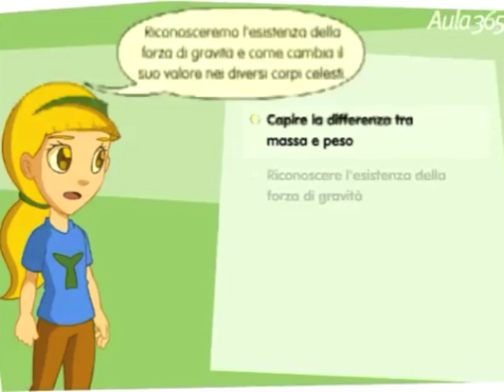Cos'è la forza di gravità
La forza di gravita',  o meglio…. sbudellamento totale.